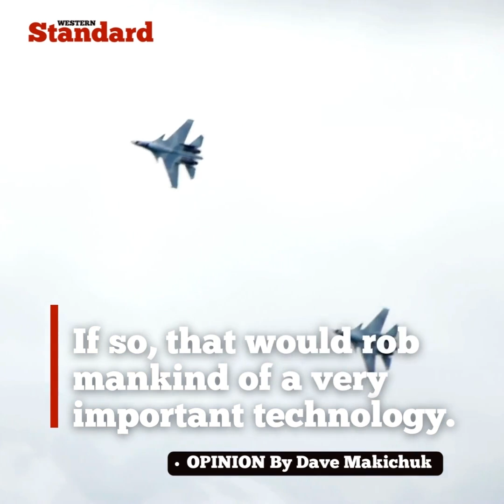Fusion powered aircraft could be a worldwide game changer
According to the Skunk Works, a single reactor using their confinement system could run continuously for a year on just 25 pounds of fuel while producing roughly 100 megawatts of power — enough to power the homes of 100,000 people.
Opinion By Dave Makichuk